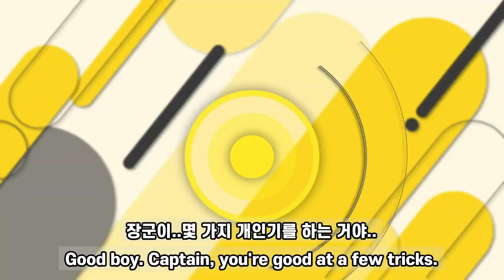맹견이 개인기하면 귀여울까요? How about my Show Time?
* Name - 장군이, Captain  (JangGuni)
* Breed 견종: 스테퍼드셔 불 테리어 (Staffordshire Bull Terrier)  - 스태피 Staffy
* Date of Birth  생일 : 30, 08, 2022
*         Adottion 입양 : 09, 10, 2022
Both mum and dad dogs belong to fierce and aggressive dogs in Korea.
I am a Pet YouTuber who has a dog and 5 chickens living in New Zealand.
 엄마견, 아빠견 모두 한국에서는 맹견에 속해 있네요
 캡틴 장군이가 어떻게 자랄지 기대반, 걱정반으로 키우고 있습니다.
뉴질랜드에 살고 있는 강아지와 닭을 키우는 펫튜버입니다.